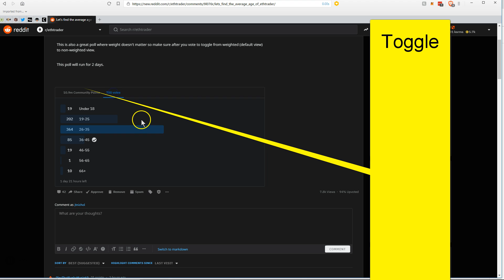Reddit, Polls, EthTrader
Toggle between raw votes and weight community points votes.